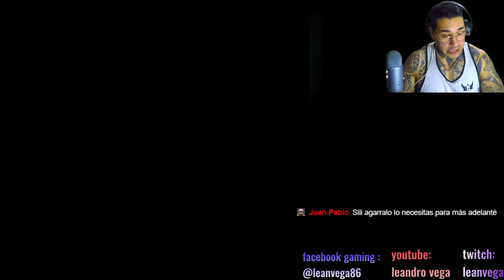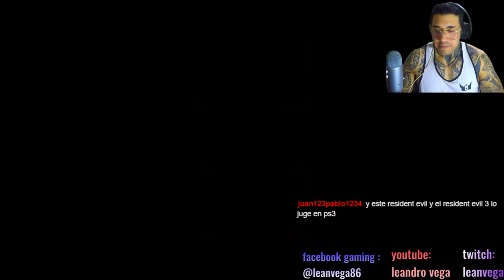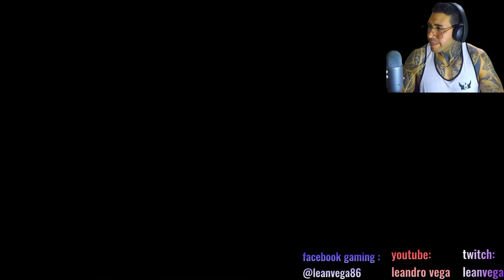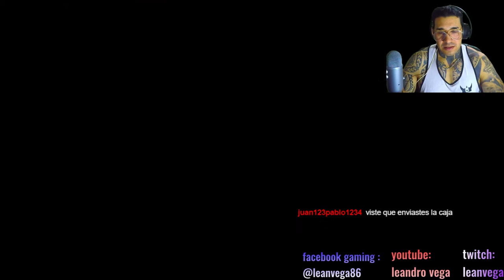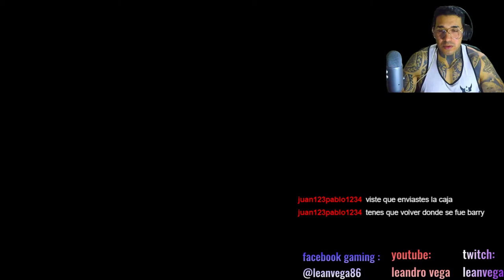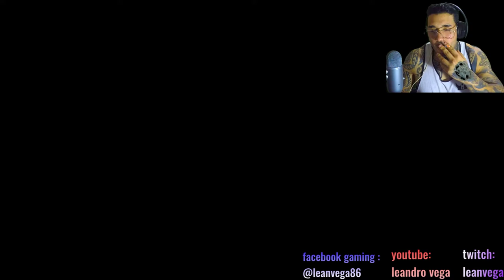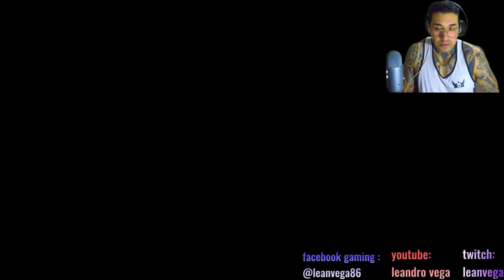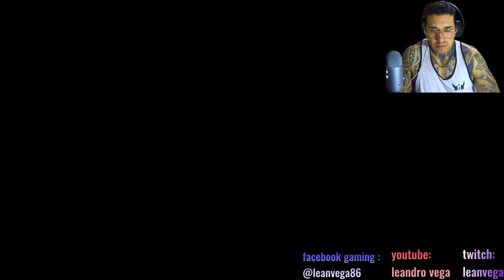RESIDENT EVIL 1 REMAKE/CAPITULO 4/GAMEPLAY/ESPAÑOL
RESIDENT EVIL 1 REMAKE en vivo perritos!! este gamplay esta trasmitido en vivo tanto en FACEBOOK GAMING, YOUTUBE GAMING Y TWITCH!!